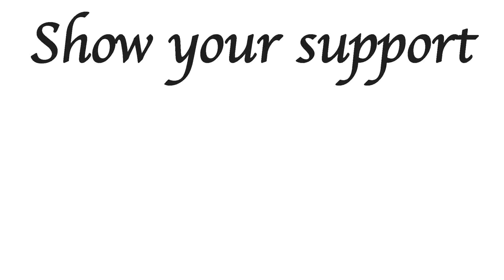Donkey Kong Country SNES - Playthrough 1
No One Pound Wonders this month but it gave me chance to try out the SNES again and play this 1994 classic.